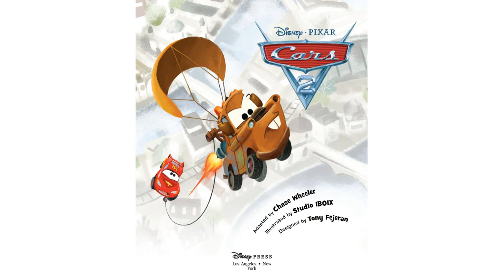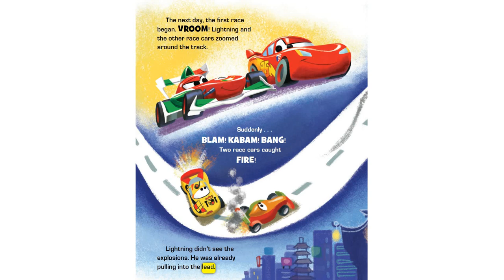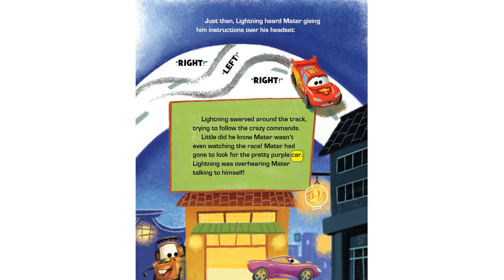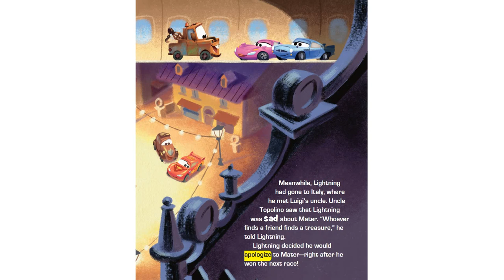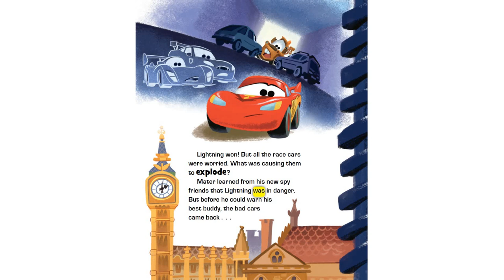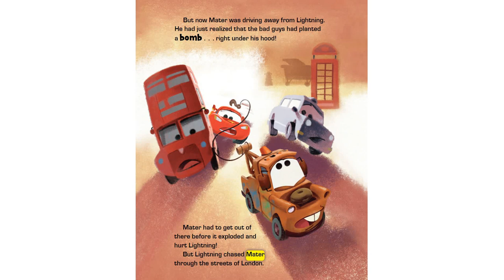Cars 2: Mater Saves The Day And Lightning McQueen Race (With Highlighted Words) Read Along: Cd Audio